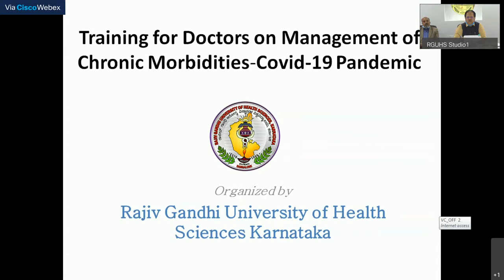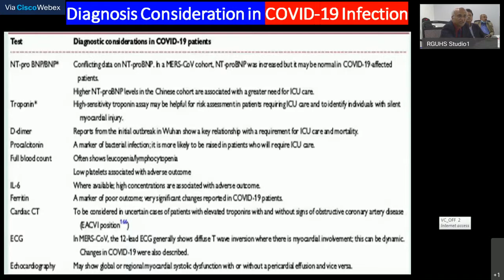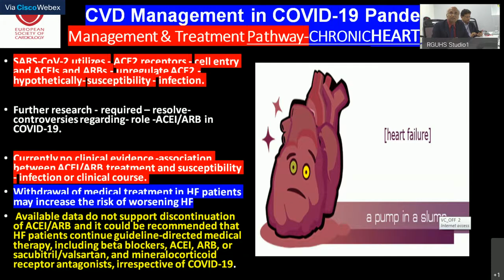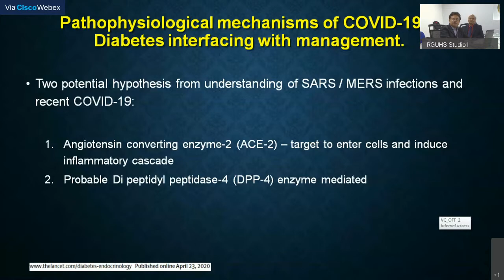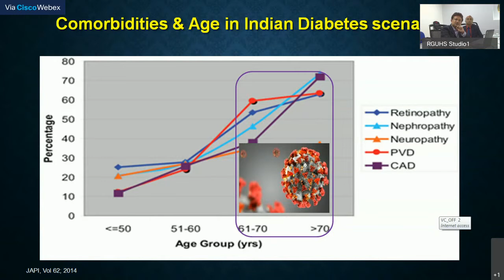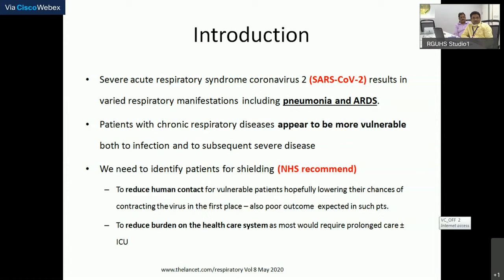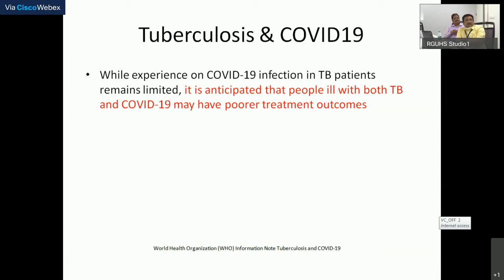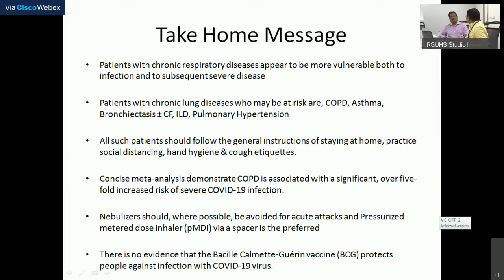Training of Doctors on Management of Chronic Morbidities during COVID-19 Pandemic - 8th May